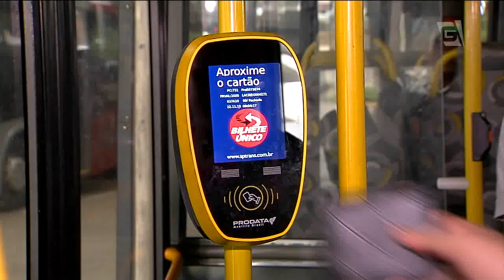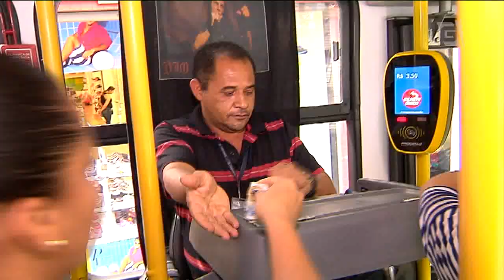Prefeitura quer os ônibus sem cobrador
94% dos usuários de ônibus em São Paulo usam o bilhete único para pagar a passagem, segundo a SPTrans. É por isso que a prefeitura tenta, já há um ano, extinguir a obrigatoriedade de haver um cobrador dentro dos ônibus. Mas enquanto alguns passageiros dizem que a função desses funcionários já não é mais necessária, outros afirmam que o cobrador, hoje, tem papel fundamental na hora de ajudar no embarque e desembarque de passageiros.